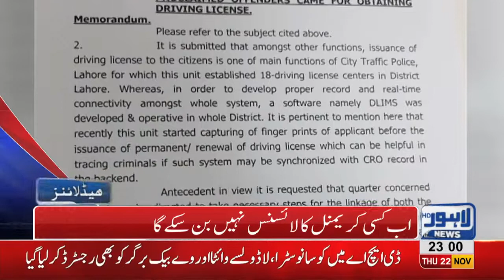11 PM Headlines Lahore News HD – 22nd November 2018